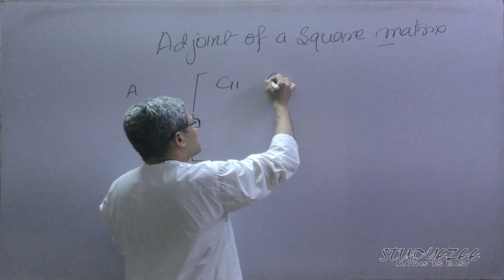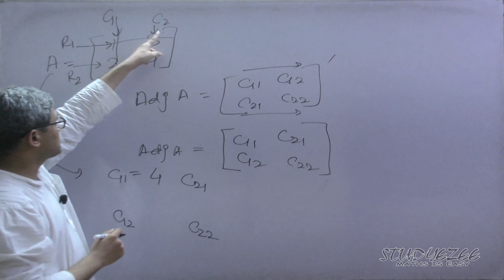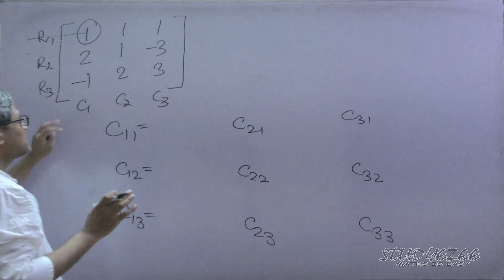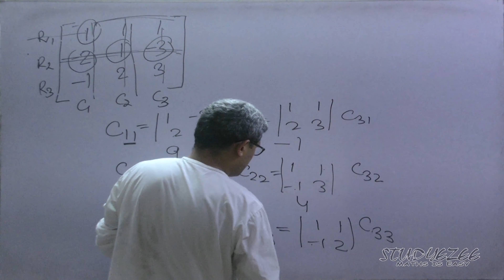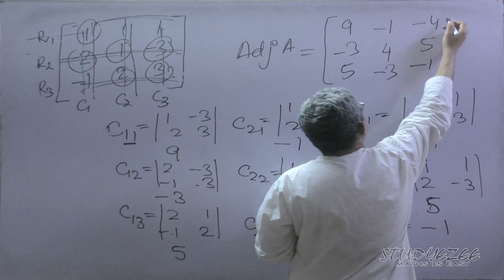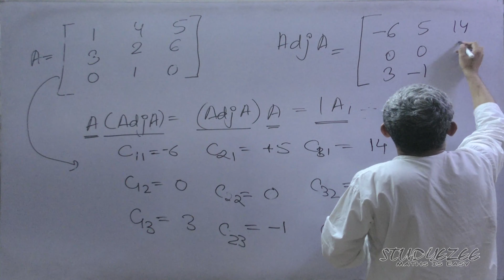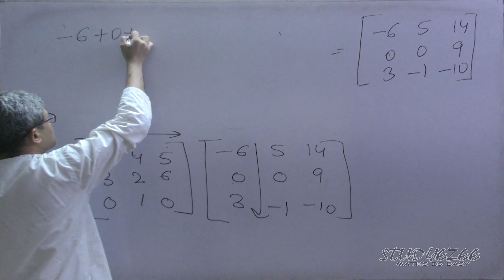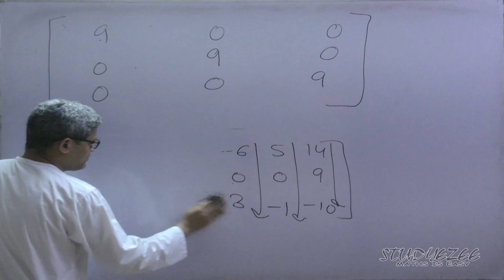MathsWizard Adjoint and inverse 01 Class 12 Maths CBSE and Other boards